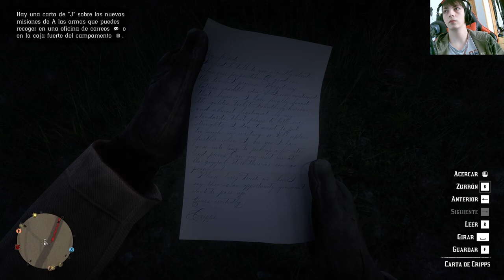La historia de Red Dead Online | En Español | Capítulo 3